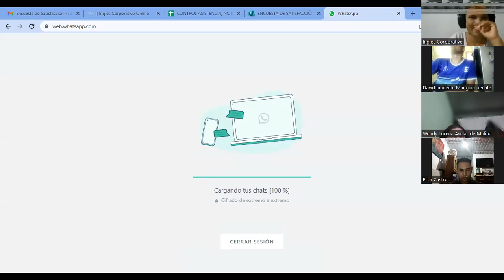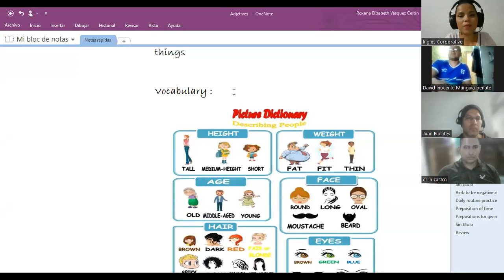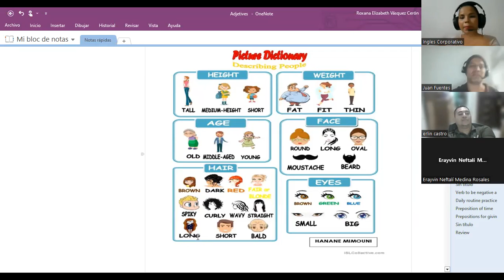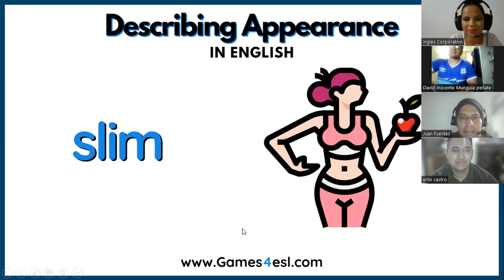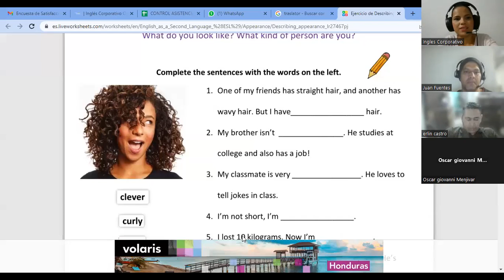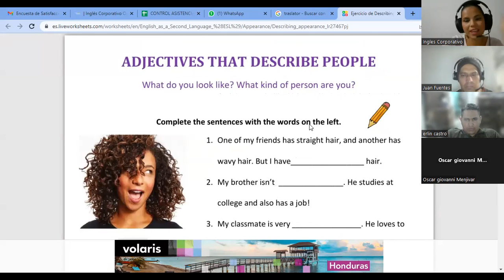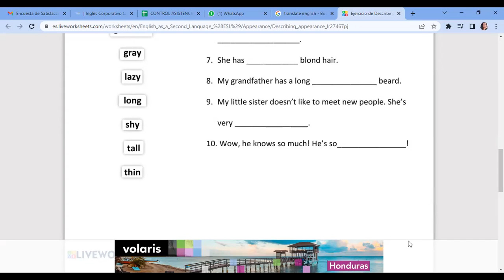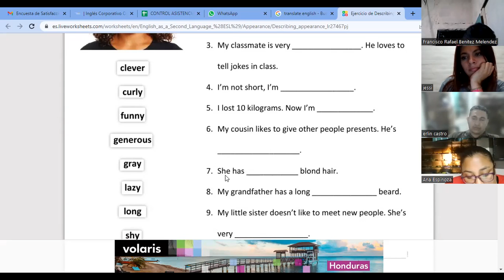SESION 20-21-02-2023-29750-8048-0001/2023-Vasquez-There is,there are,and adjectives to des workpla